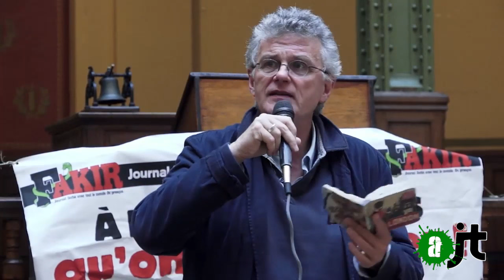Soirée Fakir: A l'abordage !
3è Soirée "Fakir" à la Bourse du travail: A l'abordage ! Constats et actions pour les prochaines semaines...
avec Gérard Mordillat, Caroline De Haas, Gérard Filoche et d'autres !